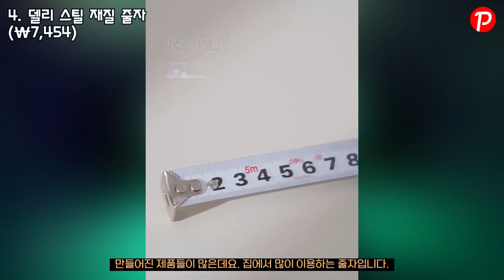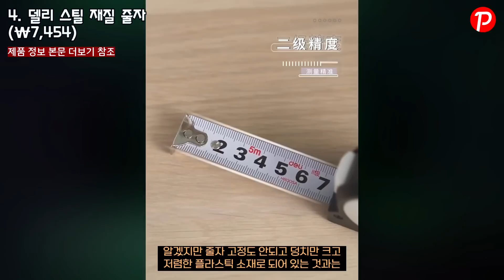알리익스프레스 가성비만 가져왔습니다 새해 첫 70% 기획전 최대 할인 상품 7가지 /Aliexpress/해외직구/꽁돈대첩/5일배송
영상에서에 추천한 제품은 아래 본문 링크를 통해 만나보실 수 있습니다.

[0:00] 인트로
[0:09] 1. 울란지 스마트폰 셀카 핸들 (\21,045)
[0:57] 2. LED 날씨 온습도계 (\19,168)
[1:46] 3. 미니 의류 스팀 다리미 (\16,186)
[2:39] 4. 델리 스틸 재질 줄자 (\7,454)
[3:26] 5. 3AC+3USB 충전 소켓 (\16,670)
[4:21] 6. 디지털 전자 저울 수저 (4,847)
[5:08] 7. 4단 대파 절단 가위 (\3,227)

추가로 다른 상품도 한번씩 확인 해보시고 나에게 가장 잘맞는 제품이 어떤 것인지도 비교 해보시고 좋은 제품 구입하세요.
1. 10.26인치 대시캠
2. 10.26인치 K2 대시캠
3. 7인치 카플레이
4. 12인치 룸미러 DVR
5. 안드로이드 올인원

지난 12월 채널 통해 소개된 제품 판매량 인기 순위 베스트15
15위 애플워치 울트라 짭 ZD8 울트라 (\41,888)
14위 에어팟 짭 헤드폰 P9 PRO MAX (\11,172)
13위 UV 신발 건조기 (\14,636)
12위 AXNEN HQ3 3축 짐벌 (\70,051)
11위 샤오미 보풀 제거기 (\12,070)
10위 데스크탑 매트 (\6,534)
9위 노타이 신발끈 (\2,025)
8위 어댑터 젠더 (\933)
7위 삼성 갤럭시 스마트폰 액정필름 (\1,278)
6위 LED 센서등 (\5,680)
5위 Z908 미니 드론 (\50,934)
4위 10.26인치 무선 카플레이 모니터 (\106,194)
3위 7인치 무선 카플레이 모니터 (\98,279)
2위 거북목 스트레칭 경부 베개 (\6.837)
1위 유그린 블루투스 5.3 동글 (\7,350)